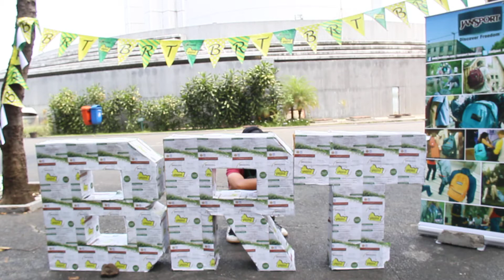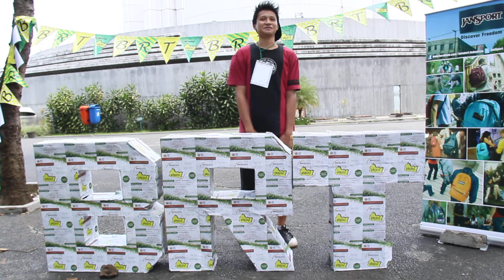SMA Santa Maria B